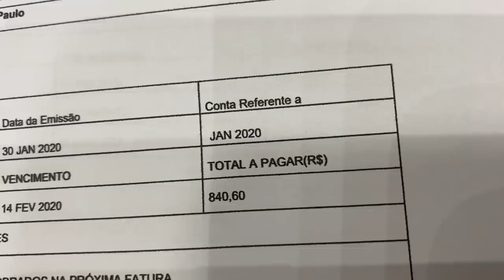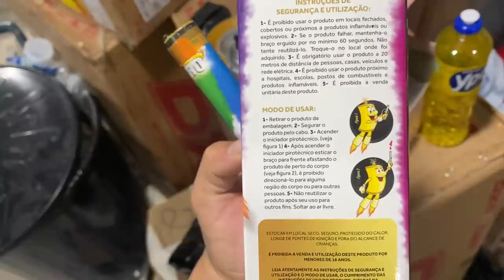PRIMEIRO TREINO DO TCHOLÃO